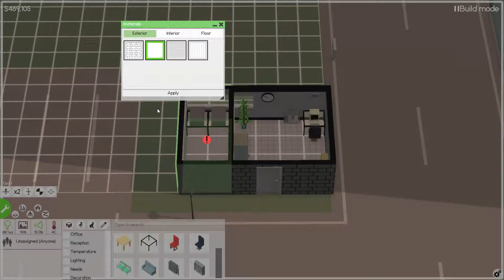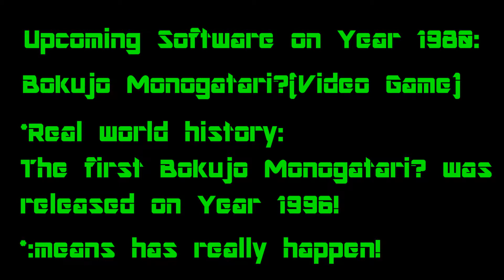Software Inc. Preview Video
Sorry about that I've long time not to upload new video since about 4 months ago... So here is the new preview video! Previous preview video(Minecraft) was corrupted accidently while editing! I'm just upload this preview video for replace on Minecraft,so enjoy it!